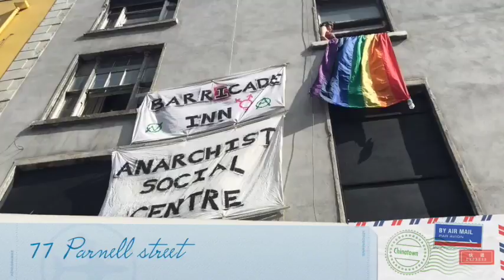The Barricade Inn - squatted social centre in Dublin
Right in the centre of Dublin city a new squatted anarchist social centre is up and running and open to all. It's in a reclaimed building at 77 Parnell St that was formerly Nearys hotel, which had been left unused for many years, abandoned and left to slowly fall to ruin.

Opened and operated by a dedicated, hard-working collective, The Barricade Inn takes over from where the, now sadly lamented, Seomra Spraoi left off, as a hub of radical action and politics, providing a forum for the exchange of ideas, radical debate and an anarchist critique of society.

Squatting is a political tactic that challenges the notion of private property, and it keeps costs down allowing groups to run events for free and donations going to help groups who need it and the social centre instead of being paid to a landlord.

Currently opening to the public Mondays and Wednesdays from 5-9pm and Saturdays from 12-4 it contains a vegan cafe (just on Saturdays for now), the Bad Books Infoshop and library, bike workshop (Tyred and Cranky Bikes), a gig space, free shop, computer room, cinema/event room, arts and crafts room and meeting rooms.

and like The Barricade Inn on facebook.

Come down and check the place out and if you think you can help out talk to people there about getting involved, more volunteers are always welcome and needed.